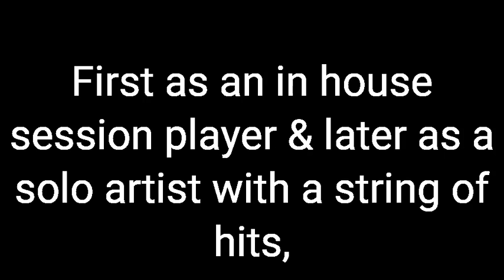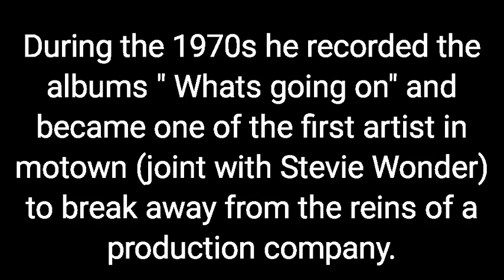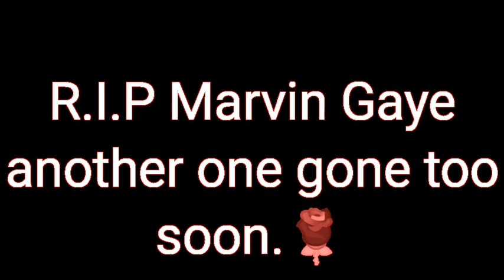In Memory of the Life of Marvin Gaye🌹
In Memory of Marvin Gaye 2nd April 1939-1st April 1984.❤
Music 🎶by Endless Love 🎵Suzuki's Theme🎶